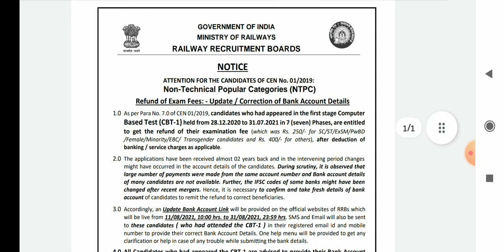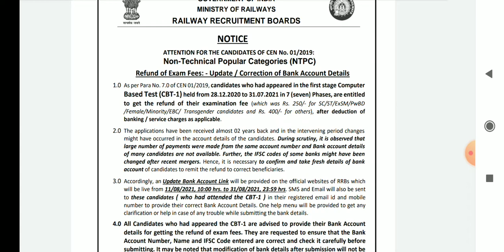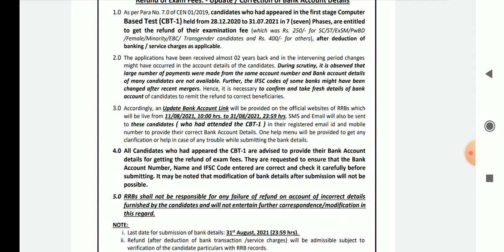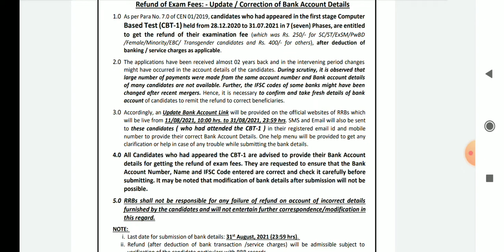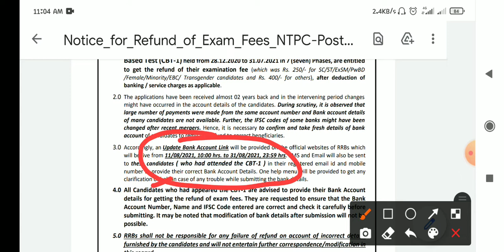रेलवे NTPC important update for all CBT-1 Candidates| NTPC important notice#ntpccbt1notice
In this video information about that how to take your fee refund and its process.

Live :- Deoria, Salmepur(India)
Home :- Distt- Sant Kabir Nagar, U.P